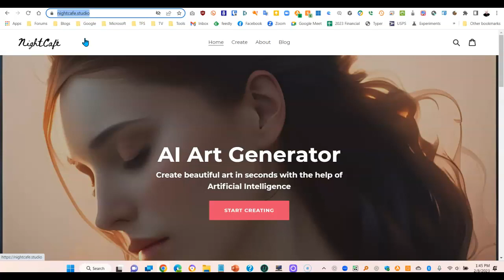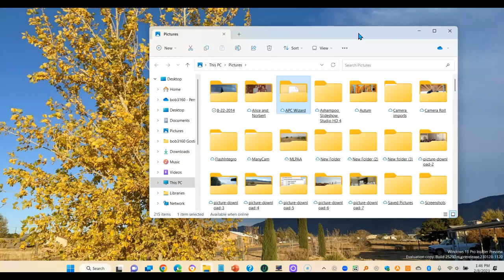Windows 11 - Selecting a Desktop Image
Your Windows Desktop Image doesn't need to be what Microsoft picked for you.
Change it to a picture you took or an image you created. Make it your choice not Microsoft's.
I used the following website to create the AI Image on my desktop: